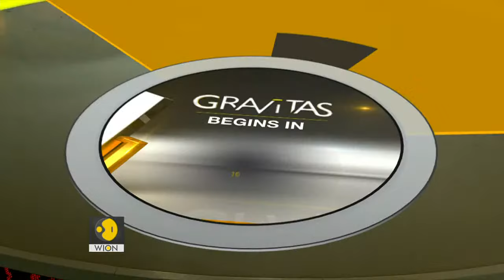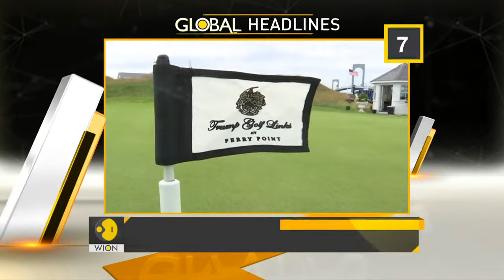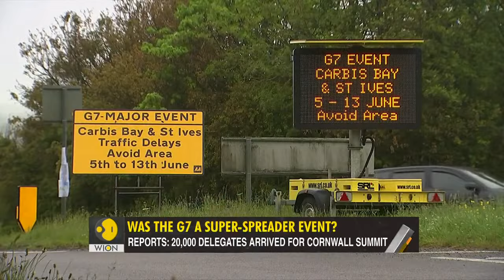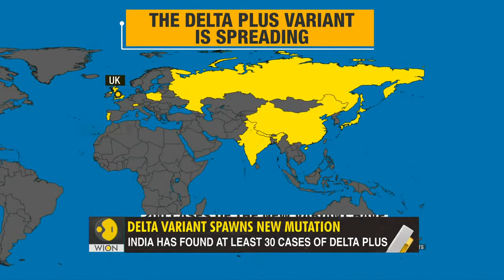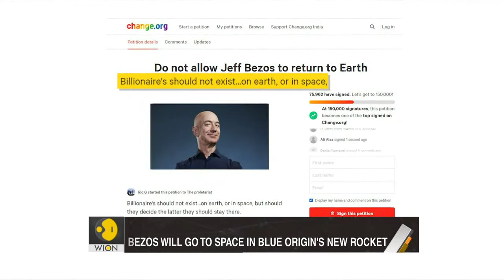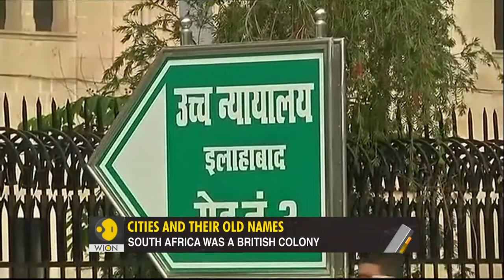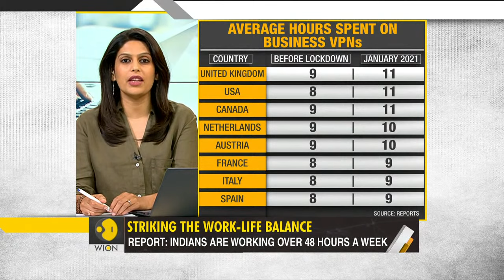Gravitas Live With Palki Sharma Upadhyay | UNESCO downgrades great Barrier Reef | WION News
Watch your favourite show Gravitas with Palki Sharma Upadhyay live.

- Swine flu outbreak in China
- UNESCO downgrades great Barrier Reef, Australia blames China
- Superspreader event?
- Petition to keep Bezos in space
- Right to disconnect